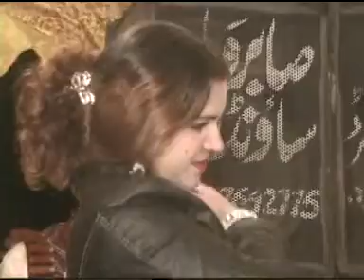ANMOL SIAL OLD MEHFIL PROGRAME 2022